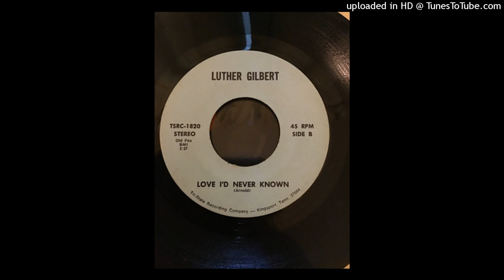Luther Gilbert – Love I'd Never Known (Tri-State Recording Company Kingsport TN)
This appears to be an early 1970s release on the label (around 73) based on the Catalog Number. Label from Kingsport TN